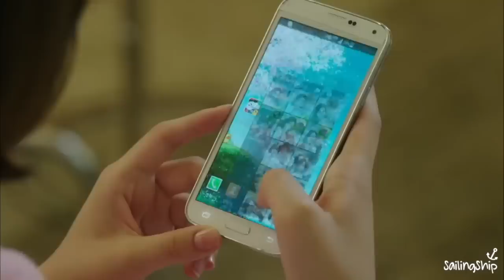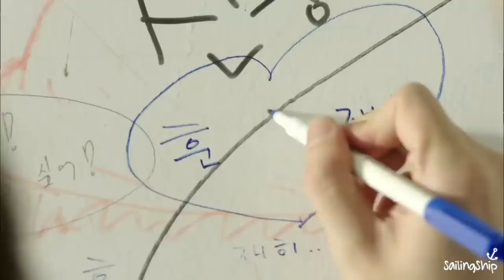Piya O Re Piya | Korean Mix | Doctor Stranger |Jin Se-yeon and Lee Jong-suk